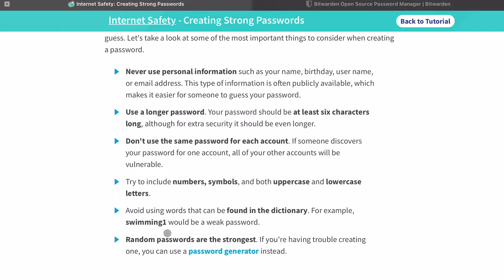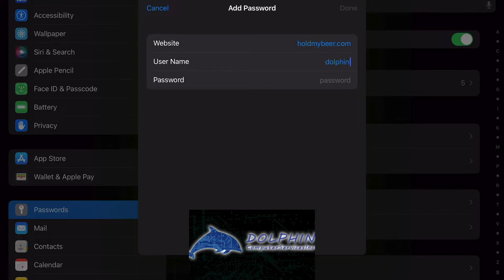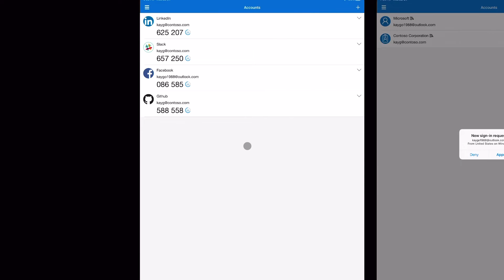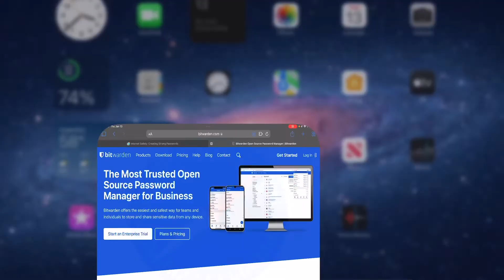Setting a Good Password and Keeping Accounts Secure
See What Else We Offer!